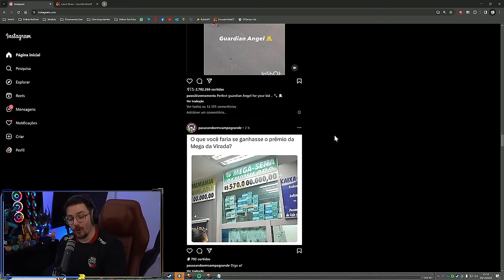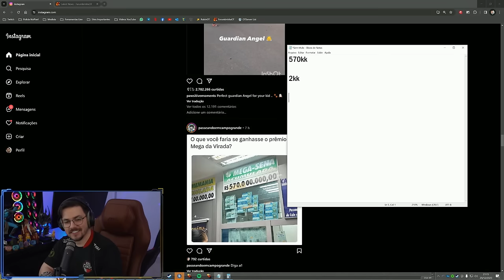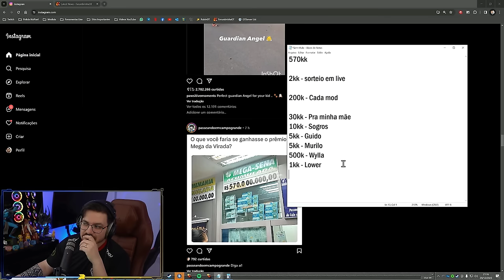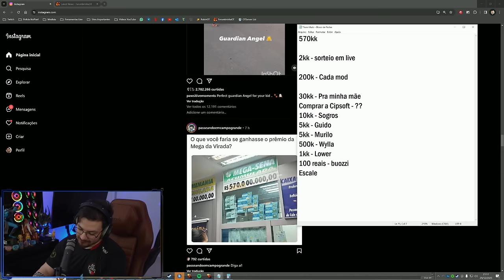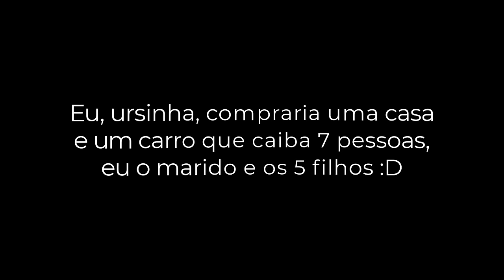RUBINI CONTA O QUE FARIA COM O PRÊMIO DE R$ 570 MILHÕES | DROPANDO NOVOS ITENS UPDATE